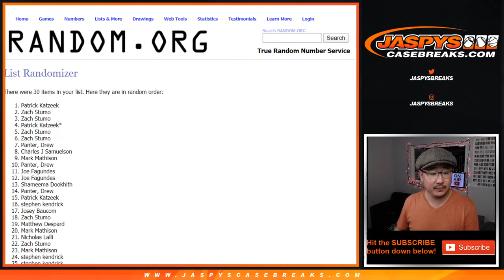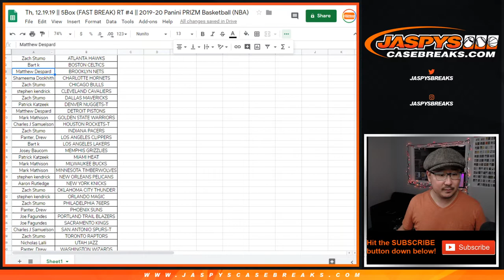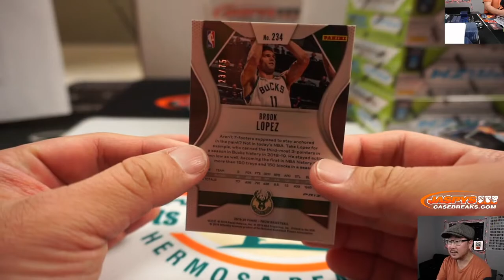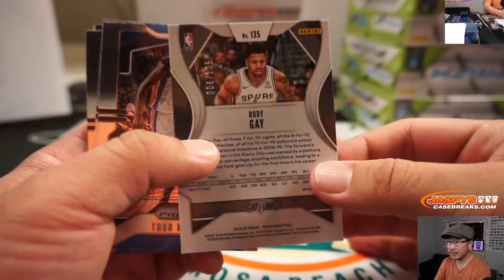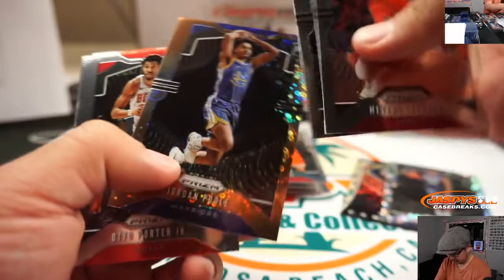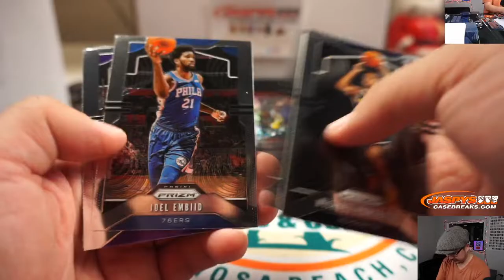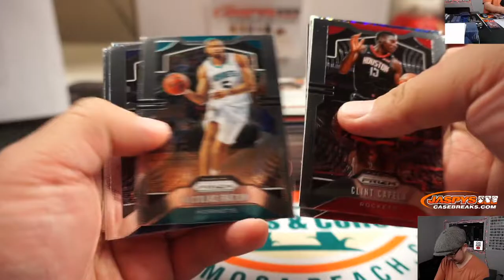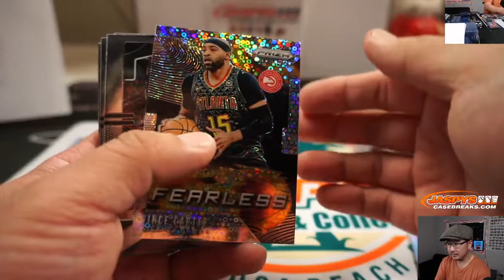12/19 - 2019-20 Panini Prizm Fast Break Basketball Break #4